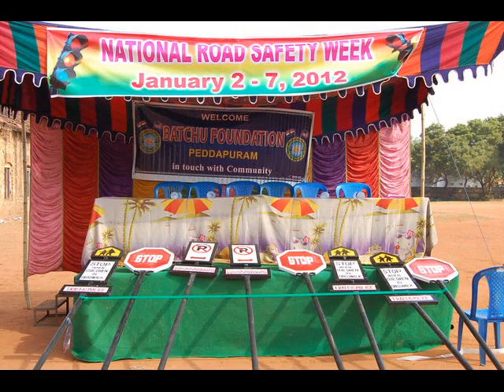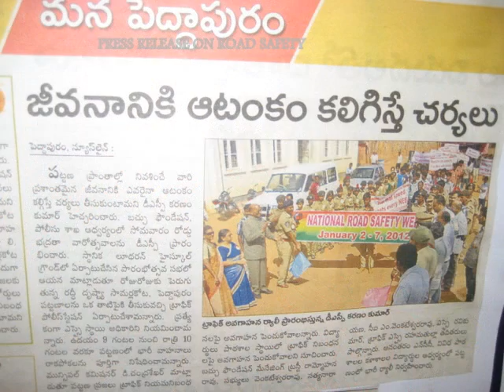Batchu Foundation Celebrates 23rd National Road Safety Week 2012,Peddapuram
Road safety week2012 was celebrated at Peddapuram by Batchu Foundation partnered with local traffic police.Organized Rally by NCC and Students through main streets and conducted Road safety workshops at schools,conducted oath of pledge on raod safety by students in deferent school.Batchu Foundation donated Traffic baricades,Road signs worth of Rs.One Lakh to the local police department.